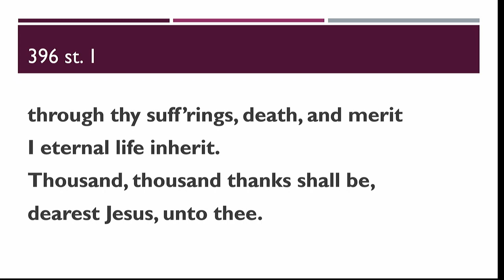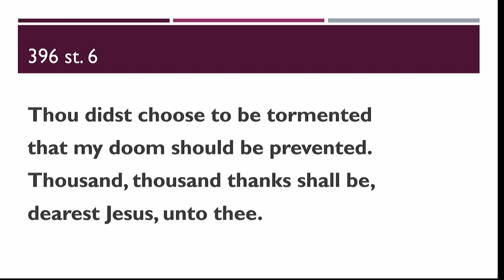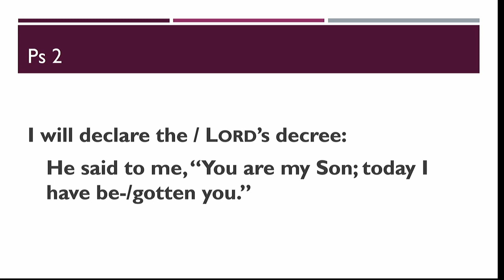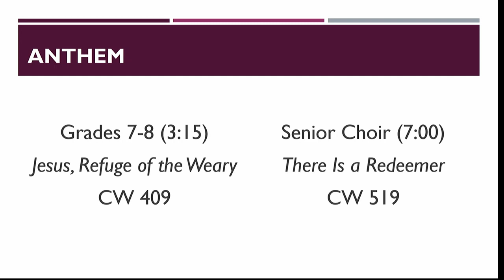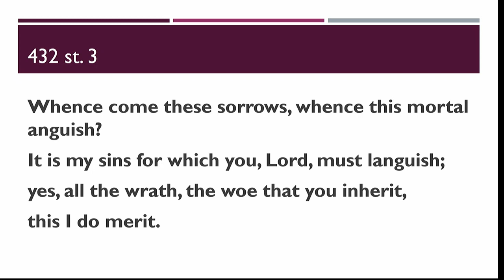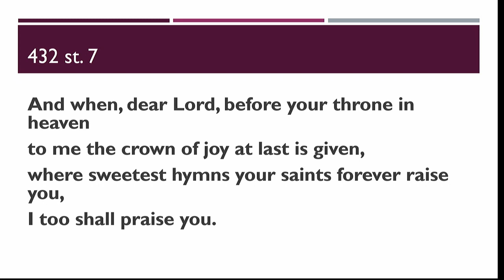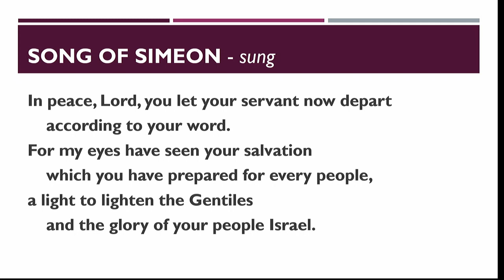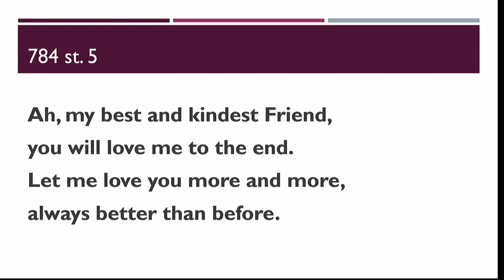Wednesday Lenten Service March 22, 2023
Let us know you're here. Google Form

Comments are disabled to promote communication through our other outlets.

St. John's Ev. Lutheran Church, Bay City, MI

Pastor Paul Schaewe                          Pastor Jacob Reich